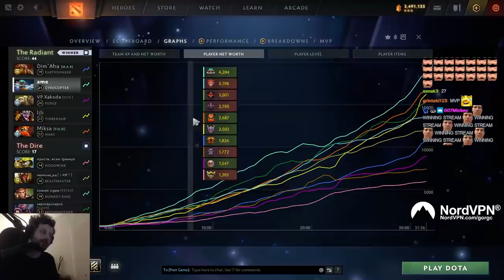Look at these stacks my support made me COMMENDED Gorgc Gyro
Gorgc plays Gyrocopter
Alwayswannafly plays Beastmaster